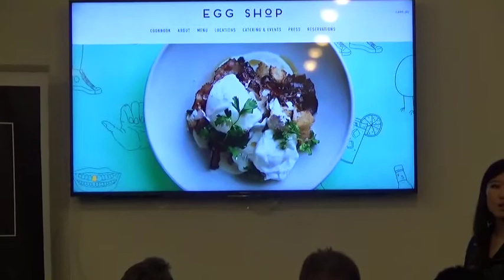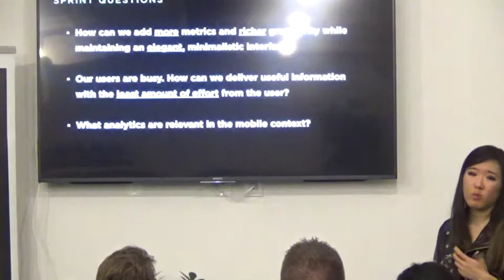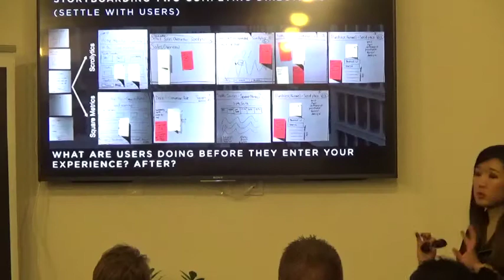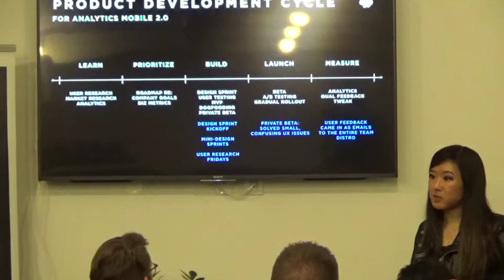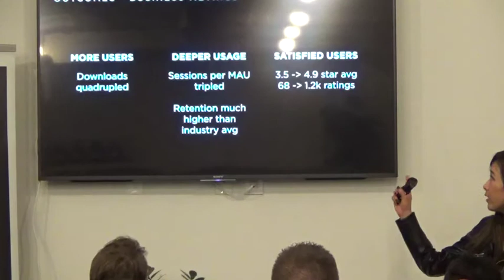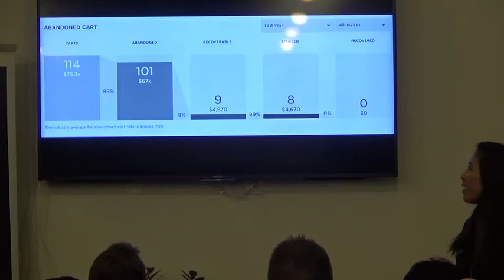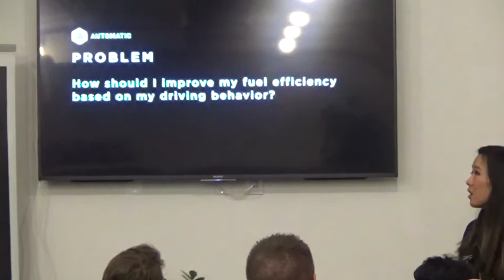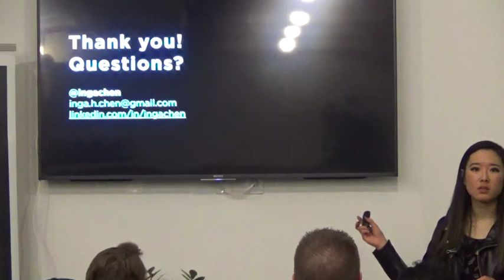How to Build Data Products by Squarespace Product Manager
Product Management event in New York about how to build data products.

It's a Product Manager's job to champion the voice of the user and align the team around solving core user problems that have the highest business and user impact. Inga shared strategies and tools to keep the team focused on the user and on problems worth solving. She put these tools into context by walking through a case study following the product development of Squarespace's most popular iOS and Android apps, Squarespace Analytics.

Inga Chen is a Product Manager at Squarespace leading the user-facing analytics team. Here they are turning data into actionable insights across web and mobile to help Squarespace's millions of websites and online stores make better decisions about their businesses. Previously, Inga was a Product Manager of data insights, fleet telematics and AutoSmog at Automatic Labs, a connected car IoT startup that was acquired by SiriusXM leveraging machine learning and data science to empower drivers with insights into their driving behavior and car health. Before Automatic, Inga was an investment banker advising on tech M&A transactions at Jefferies.

Our classes are part-time, designed to fit into your work schedule, and the campuses are located in 14 cities worldwide, including Silicon Valley, New York, Los Angeles and London.

In addition to classes, each of our campuses host weekly events with top industry professionals about Product Management, Data, Coding and Blockchain.